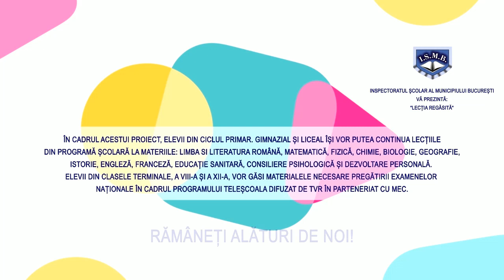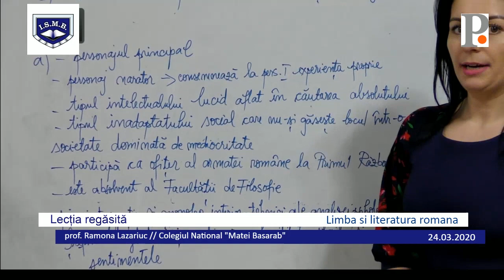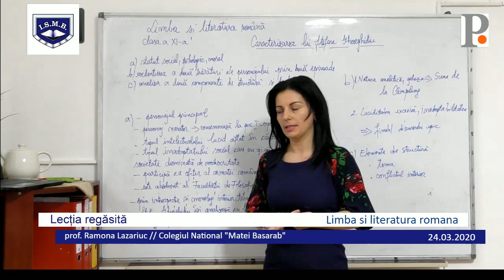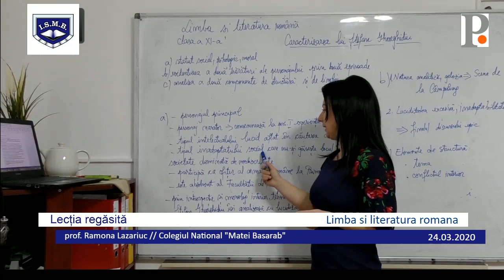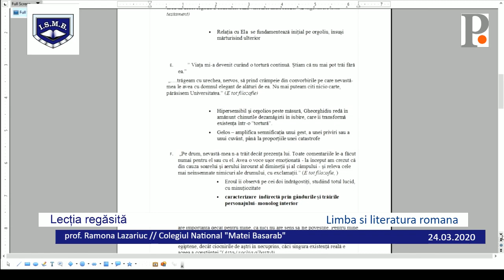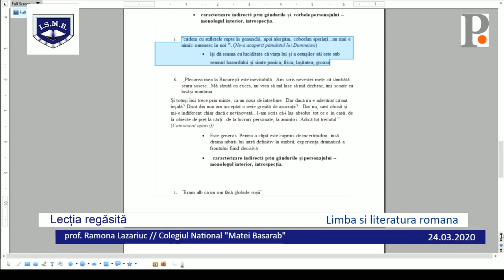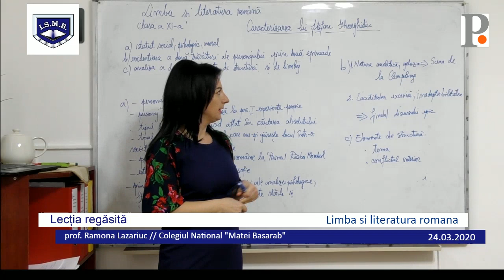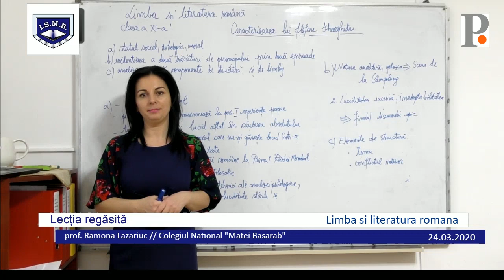Limba si literatura romana, cls. a 11-a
- caracterizarea personajului principal din romanul "Ultima noapte de dragoste, intaia noapte de razboi" de Camil Petrescu.

prof. Lazariuc Ramona